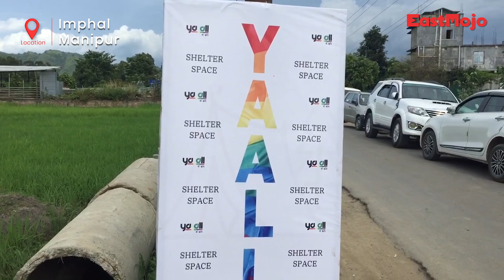UK joins Manipur LGBT community to mark 4 years of Sec 377 judgment